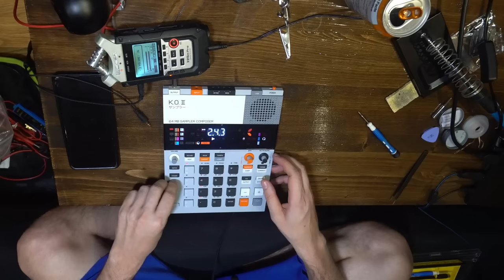EP–133 K.O.II Fader Fix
EP–133 K.O.II is a 64 MB sampler and composer. just like its pocket-sized predecessor PO-33 K.O!, this sampler is a mighty contender on the stage, in the studio and in the ring. sample directly from your favorite source using the built in mic or 3.5 mm input jack,
sync and sequence your entire setup using sync and midi in/out. power it all with just 4x AAA batteries. make your next hit with punch-in effects 2.0™ then smash your beat with the built in distortion and FX.